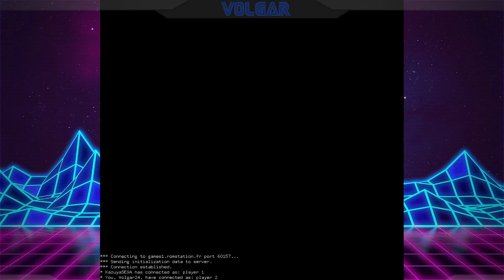Rediffusion live [Soirée Fun] Multijoueurs avec KAZ'Arcade 17/04/2021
Jeu : un peu de tout

Bonne journée.